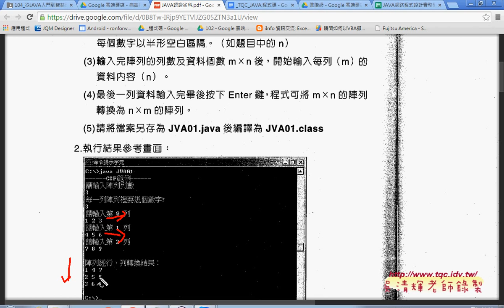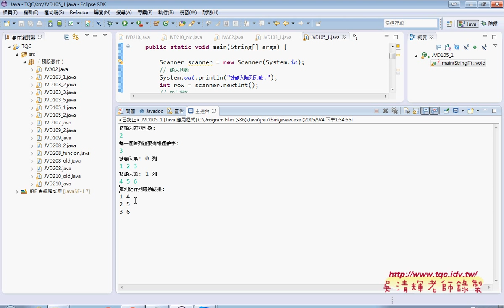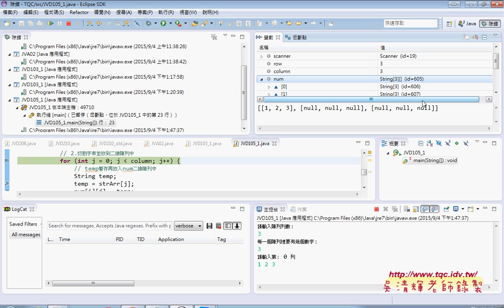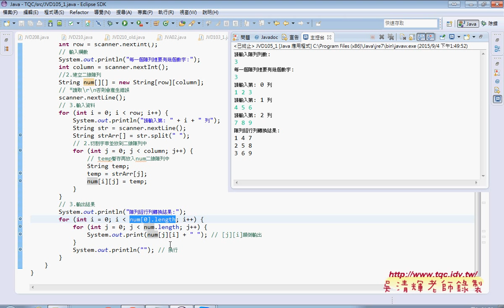07 105題如何建立二維陣列與顛倒輸出